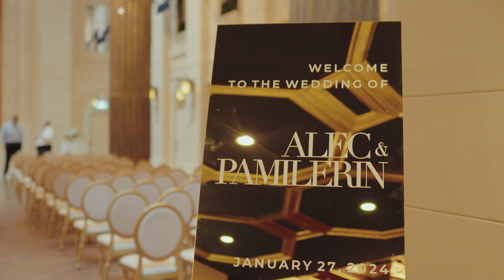Pam Alec Wedding Video Highlight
Pam Alec Wedding Video Highlight held at Windsor Arm Hotel, Toronto in 2024.